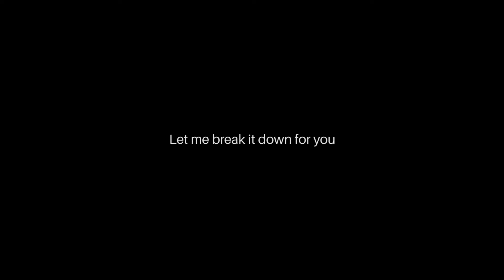Shooting a simple studio commercial with my tripod with a good sound design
For me, sound design is really important because it plays an important role in giving the 'feels' to the audience. So in this video, I will breakdown some of the sound design I made using my very own style and you can do it too. Cheers everyone!

My KIT :
Camera